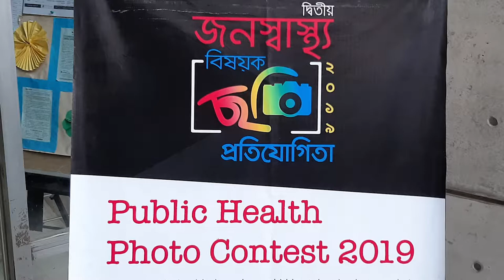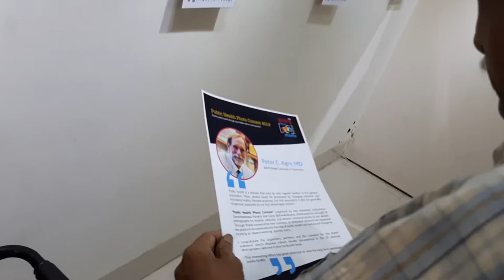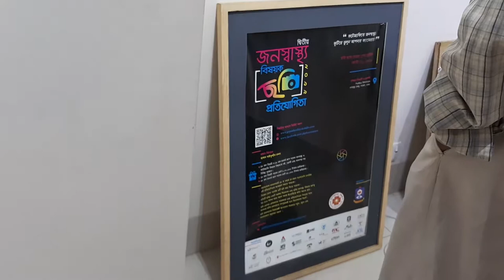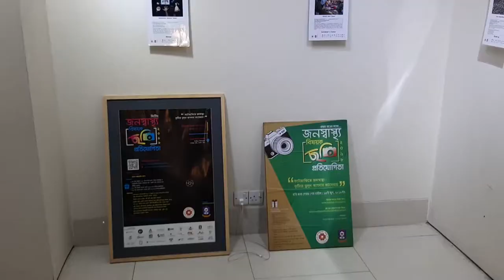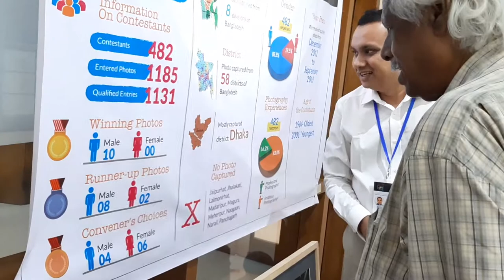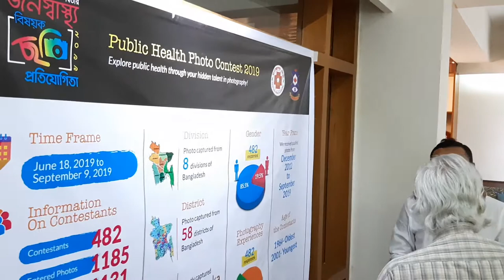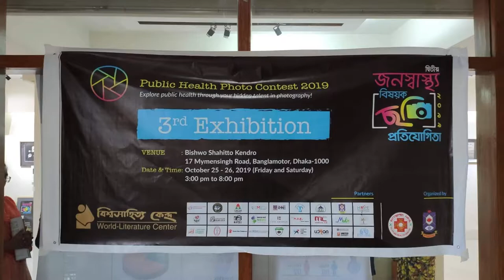PHOTO CONTEST19 EXIBITION AT BISHWA SHAHITA KENDRA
PHOTO CONTEST19 EXIBITION AT BISHWA SHAHITA KENDRA COVERED by Mohammed Shawkat Ali ( Doctor Arman) making Video since 1980, Professor of Forensic Medicine & Law at GONOBISWABIDYALAY (PEOPLES UNIVERSITY). Also working in field of telemedicine & Innovative Research.